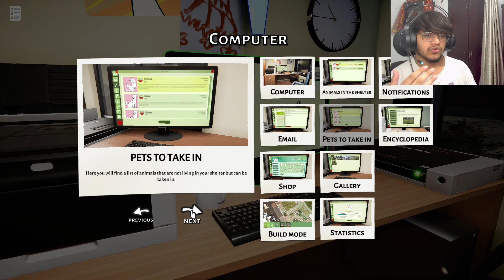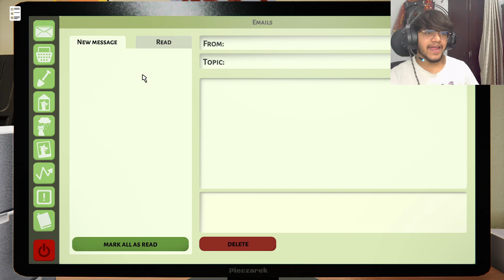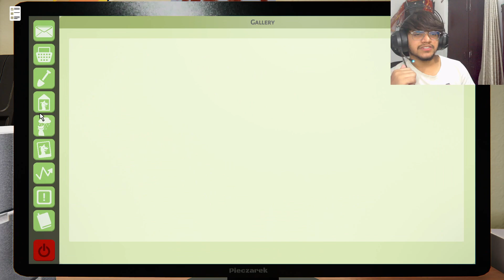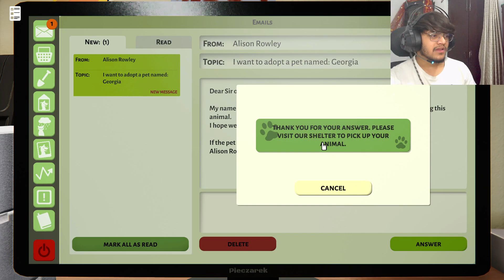I OPEN ANIMAL- ADOPTION CENTRE- ANIMAL SHELTER SIMULATOR - PART 1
🎵 Credit Track Info:
Title: Summer Smile by Silent Partner